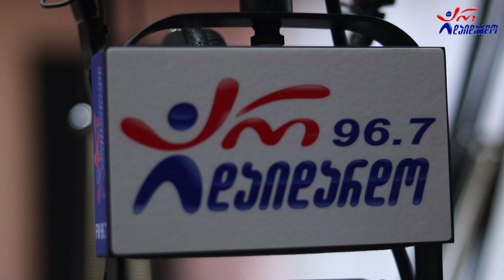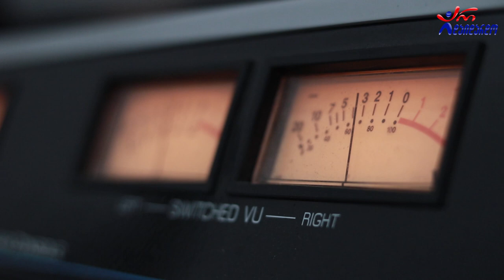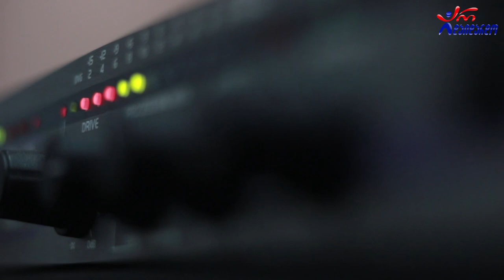ძმები ნუცუბიძეები & ლადო გურგენიძე - ღამის ზღაპარი. Live არ დაიდარდო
2021 წ.  1 ოქტომბერი
☛ პარასკევი - 17:00. გადაცემა "რადიო დუეტი თაკოსთან ერთად". სტუმრად ძმები ნუცუბიძეები და ლადო გურგენიძე. ცოცხალი შესრულება